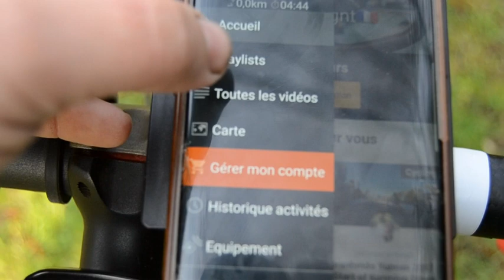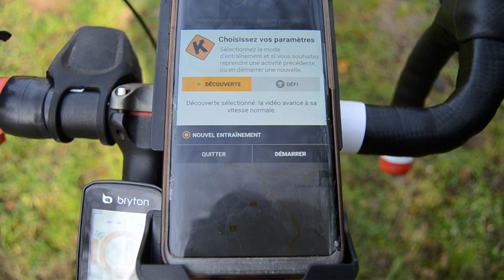Entraînement home trainer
Test appli Kinomap